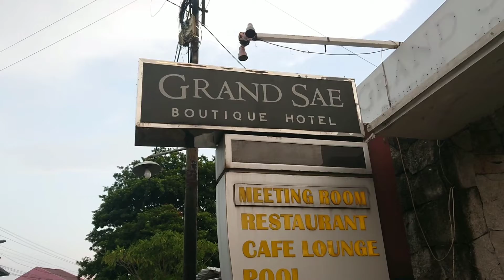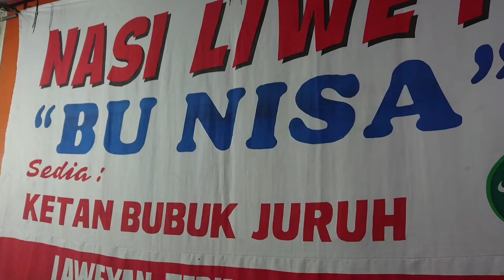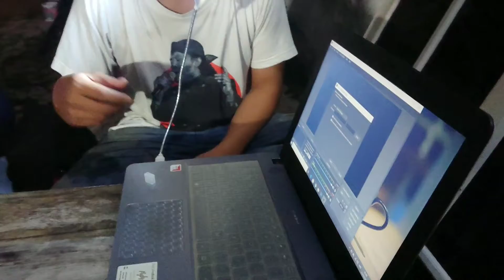OmDedOTW SoloLagi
Ada proyek apa ke Solo?
Gak ada. Cuma mampir ngajarin nakanak RBI tuk strimangstriming konten dan tertular tuk kemudian bikin juga padepokankarya.
Capek tapi hepi. Semoga berfaedah!